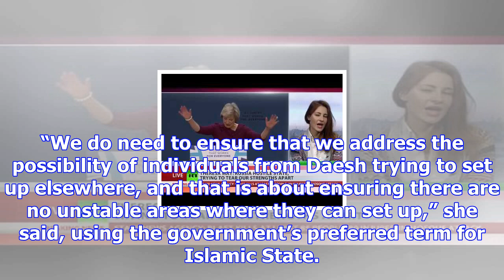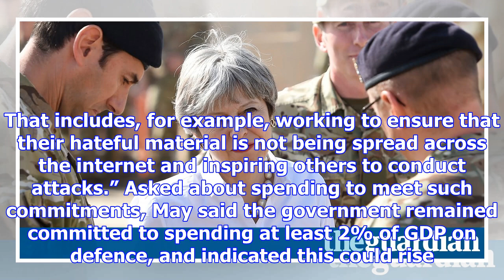Theresa may makes secret visit to iraq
Theresa May has become the first British prime minister to visit Iraq since 2008, touring a military...